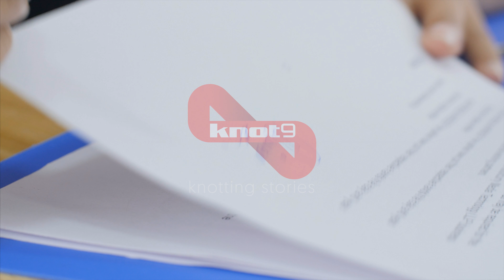Closeup shot of a business woman / man signing a contract / le... | Indian Stock Footage | Knot9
A businesswoman signing a contract with a partner